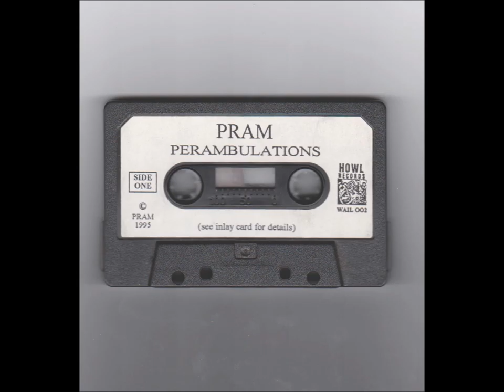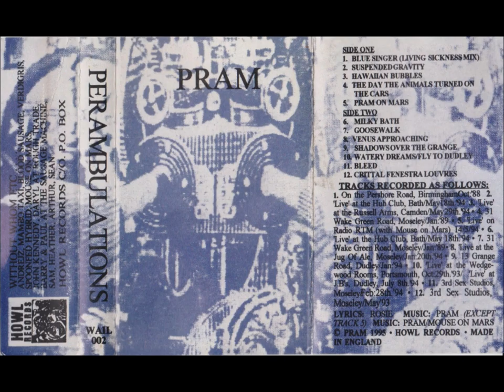PRAM Hawaiian Bubbles